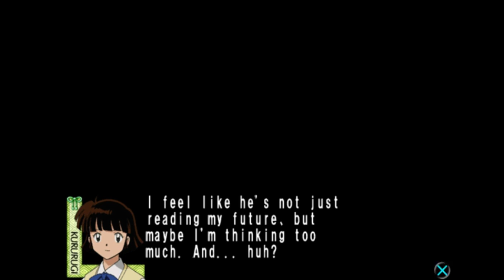Casual Fun Time #1 - Inuyasha The Secret of the Cursed Mask (Part 2)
Again micless. I think most of this casual till will be so. It just makes it a commentaryless playthrough which is something I am totally okay with uploading!